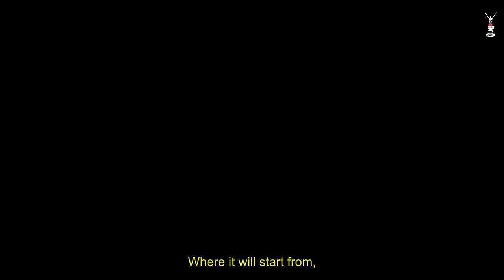Panchayat's Raghubir Yadav at Actor Prepares | Guest Lecture Series | Celebrity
Veteran Actor Raghubir Yadav delivered a Celebrity Guest lecture at Actor Prepares. Raghubir shared his challenges and experiences with the diploma batch students while portraying a character in a film as well as in OTT platforms. He was seen in many milestone films in the following decades. Two films that he has acted in have received Academy Award nominations for Best Foreign Language Film (Salaam Bombay! and Lagaan). Raghubir Yadav is one of the few Indian actors to have received the Silver Peacock Best Actor Award, at the International Film Festival of India. His most acclaimed role was as the drug addicted “Chillum” in Salaam Bombay! (1988).

To read more about the guest lecture, click on the

Actor Prepares is the most preferred acting institute for aspiring actors in India and across the globe established by international actor, Mr. Anupam Kher. Actors trained by Anupam Kher and Actor Prepares include Deepika Padukone, Varun Dhawan, Hrithik Roshan, Preity Zinta, Abhishek Bachchan, Ananya Pandey, Kiara Advani and many more.

Twitter To inquire about the courses offered at Anupam Kher’s Actor Prepares please